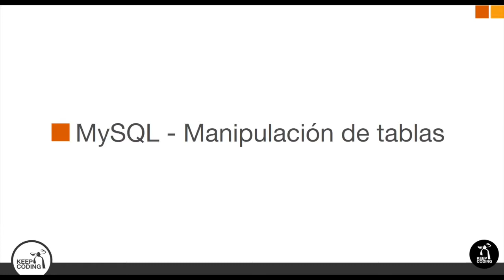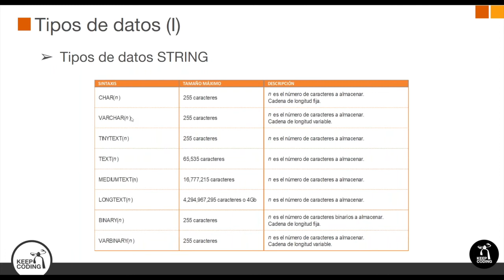Tipos de datos en MySQL (I)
Curso Introductorio de BBDD relacionales, SQL & MySQL desde Cero

13 clases para conozcas de una manera divertida SQL. Un lenguaje estable, estándar y universal para acceder a las bases de datos, manipular los datos que hay dentro de ellas y además nos facilita la comunicación y combinación entre diferentes bases de datos.

En el curso completo podrás conocer toda la sintaxis de SQL.
Conocerás sus tipos de datos, estructuras, funciones, procedimientos, bucles y condicionales. Incluso aprenderás cómo normalizar esas tablas.
Construirás tu propia base de datos, aplicando todo el conocimiento que irás adquiriendo además de las buenas prácticas para llevarla a cabo.
No necesitas saber absolutamente nada de este lenguaje. Sólo necesitas un ordenador y todas las ganas de aprender. Te llevaremos desde cero hasta un nivel de desarrollador intermedio-alto de SQL.